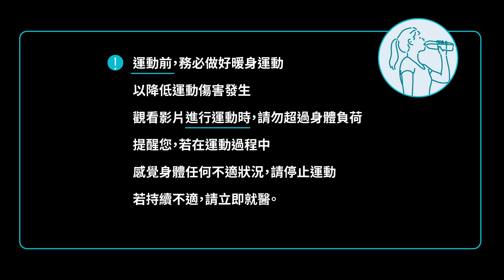上班族運動｜久坐腿肌力不足！10分鐘高強度下肢運動增強臀腿肌力 ft.葉耀中教練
辦公室長時間坐著容易使下半身和軀幹肌肉感到疲勞，採用高強度徒手下肢運動，訓練腿部、臀部肌群提升下肢肌力。
00:00低強度下肢運動
00:43暖身－高壓腿
01:14暖身－跨步壓肩
01:44暖身－大腿後勾
02:16訓練臀腿肌力－深蹲+跳
02:59訓練臀腿肌力－單腳RDL／右
03:39訓練臀腿肌力－單腳RDL／左
04:20訓練臀腿肌力－螃蟹走
05:01訓練臀腿肌力－半蹲墊腳尖
05:44第一回合結束
05:51訓練臀腿肌力－深蹲+跳
06:34訓練臀腿肌力－單腳RDL／右
07:17訓練臀腿肌力－單腳RDL／左
07:57訓練臀腿肌力－螃蟹走
08:38訓練臀腿肌力－半蹲墊腳尖
09:23緩和伸展－大腿後勾伸展
09:53緩和伸展－弓箭步伸展
10:24緩和伸展－跨步壓肩
【ｉ醫健康管理中心】